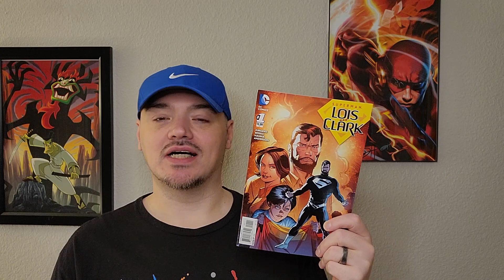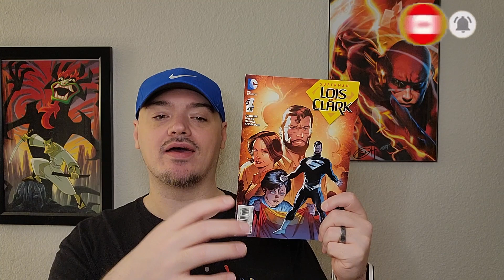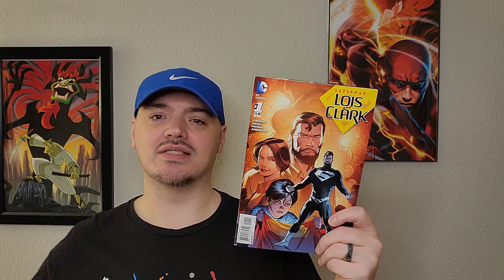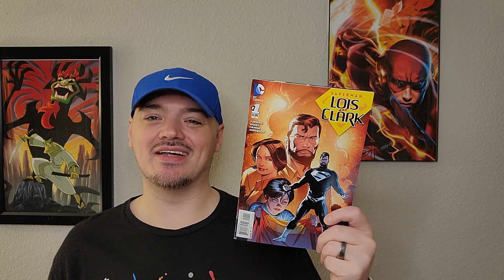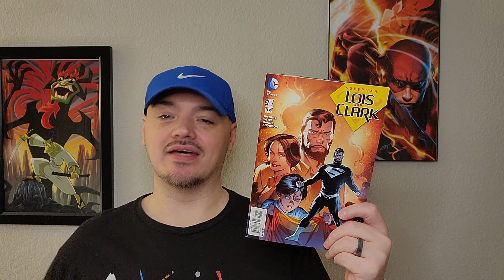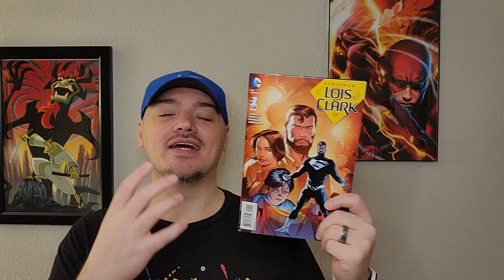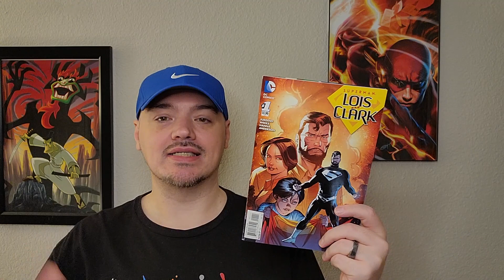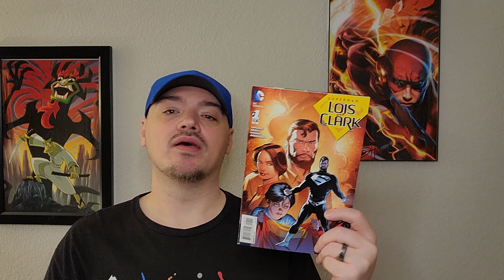Let's Talk Superman: Lois & Clark #1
When we got this version of Clark and Lois back during Convergence I was really excited, and that story continued with this book. This story gave us Jon Kent's introduction and told us his story as the young son of Superman. Such a great read, which is now continuing in a backup story in Action Comics!

Writer: Dan Jurgens
Penciler: Lee Weeks
Inker: Scott Hanna
Colorist: Brad Anderson/A Larger World Studios
Letterer: Joshua Cozine & Troy Peteri
Cover: Lee Weeks & Brad Anderson
Variant Cover: Tony S. Daniel & Tomeu Morey
Publisher: DC Comics, 2015